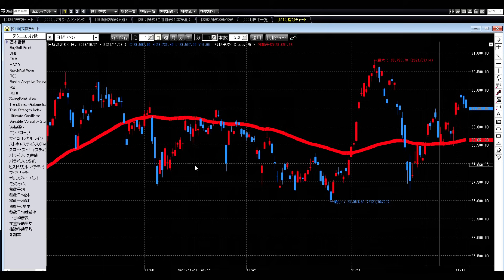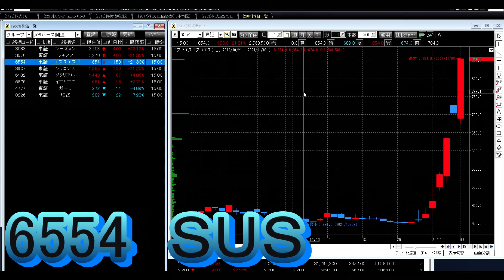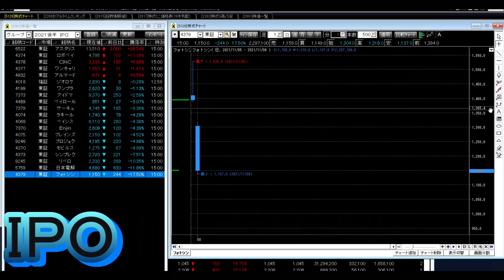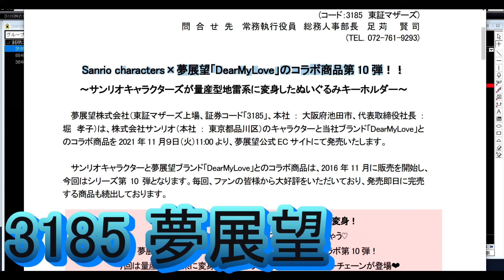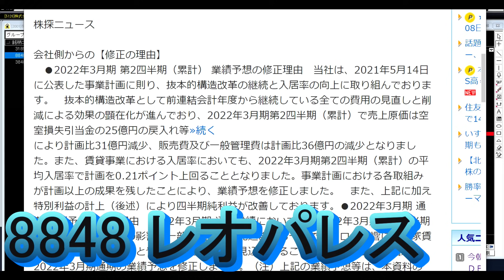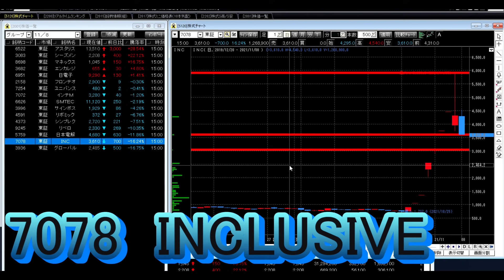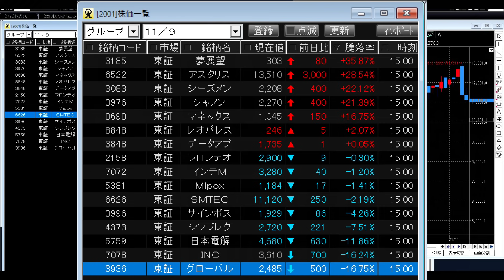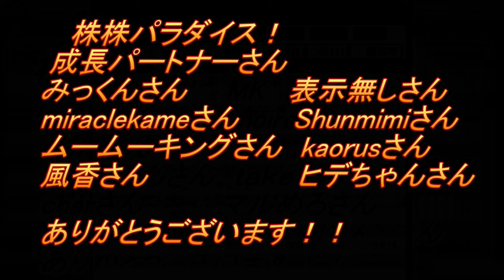株株パラダイス！2021/11/9(火) の注目株を分析！以前、世界的 外資系 金融機関４社に勤務し、統括部長を経験した 株パラ がお送りします！！！